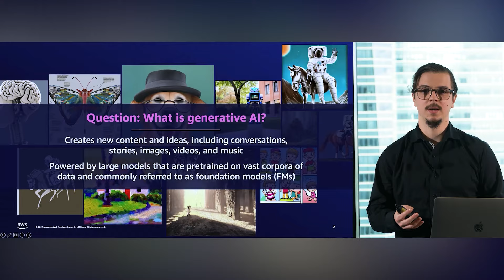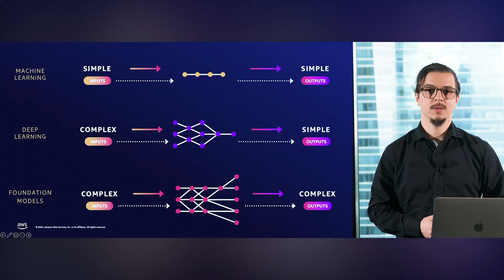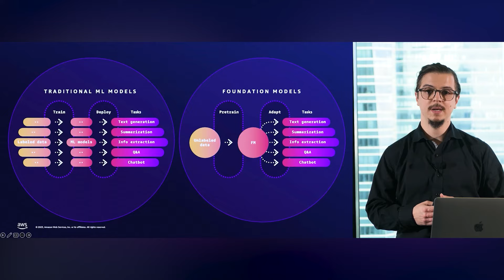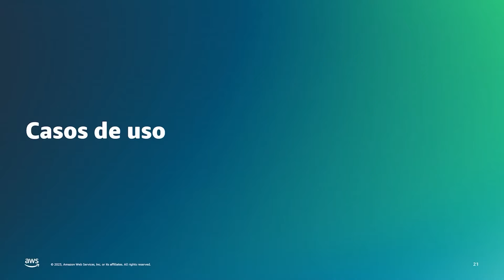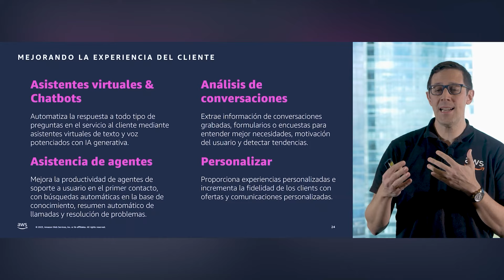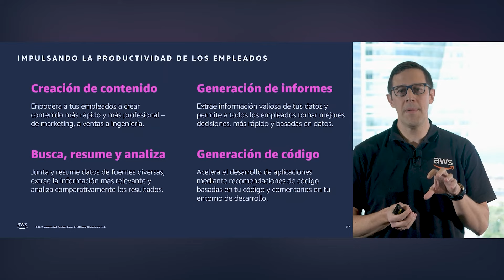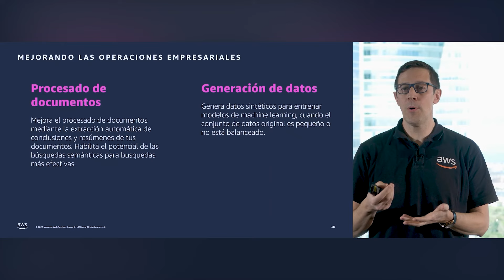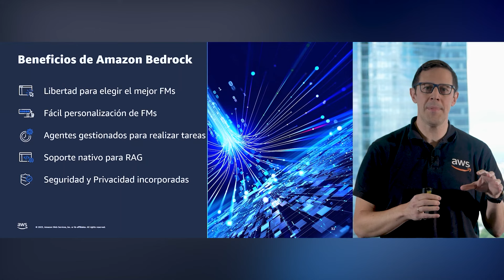¿Qué es la IA generativa? | Desmitificando la IA generativa con AWS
"Desmitificando la IA generativa con AWS" son una serie de videos cortos de carácter técnico, donde hablaremos exahustivamente de la inteligencia artificial generativa, desde el por qué de esta tecnología hoy en día hasta numerosos casos de uso y aplicaciones prácticas en la vida rea

En este primer video de la serie, hablaremos de qué es la inteligencia artificial (IA) generativa, todas las claves para entender esta tecnología y el por qué ha cobrado tanta importancia en los últimos tiempos.

Además, mostraremos cuáles son sus principales características, así como diferentes casos de uso y aplicaciones más habituales de la IA generativa la vida real.